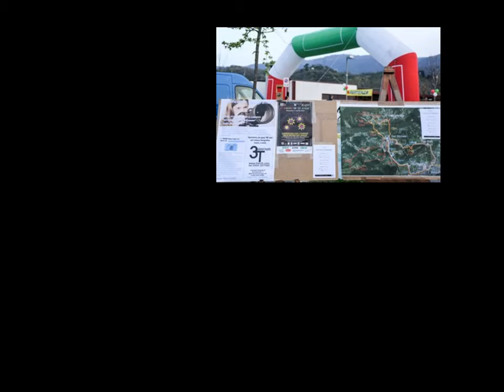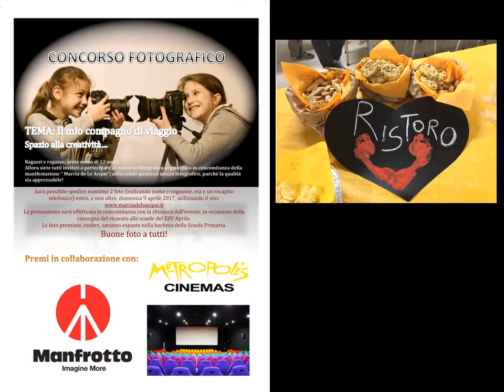7^ MARCIA DE LE ACQUE - 2 Aprile 2017 - BASSANO DEL GRAPPA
Marcia de le Acque, 2 Aprile 2017 , camminiamo con i bambini delle Scuola XXV Aprile di Bassano del Grappa.